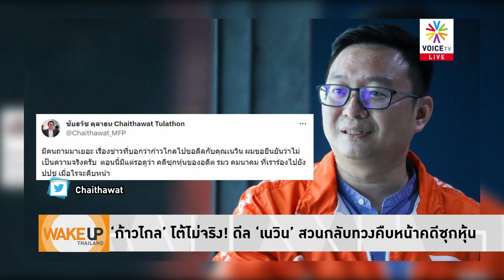ยิ่งลักษณ์ ซึ้ง! อยากกลับบ้าน แฟนคลับฉลองวันเกิด 'ตู่' ทยอยเก็บของพ้นทำเนียบฯ